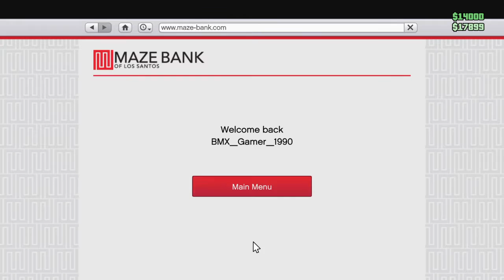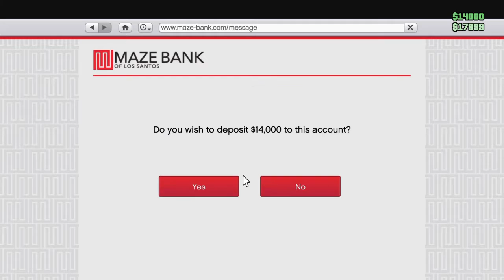Grand Theft Auto V